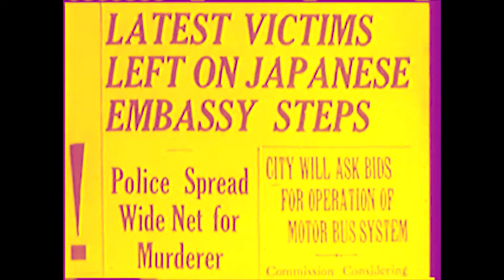Restless94i - Walk Away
For Volume 6